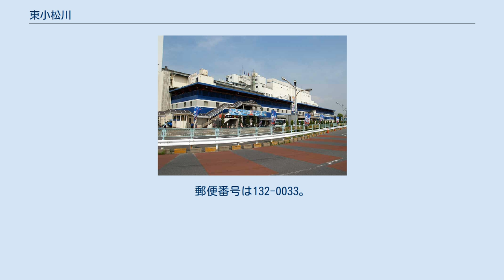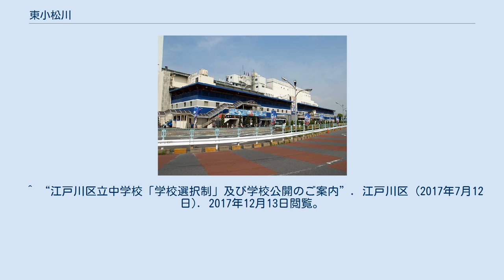東小松川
日本 」 関東地方 」 東京都 」 江戸川区 」 東小松川 東小松川（ひがしこまつがわ）は、東京都江戸川区西部の町名。
住居表示実施済みで東小松川一丁目から四丁目がある。
 江戸川区西部に位置する町。
荒川水面と小松川境川をもって地区の西辺とし、東京都道308号千住小松川葛西沖線を東辺とする南北に細長い町域をしている。
 隣接する地域は、北は西小松川町および一部で松島一丁目、東は松江一・三・四・五丁目、南は船堀一丁目、西は荒川・中川を挟んで対岸に小松川一・二丁目。
 町名は、中世以来の東小松川村の名を受け継いでいる。
ただし、東小松川村は現在の「東小松川」よりも広い範囲であった。
 2017年（平成29年）12月1日現在の世帯数と人口は以下の通りである。
 当町域内に鉄道駅は存在しない。
さらに至近の駅から1 km以上離れた鉄道空白地帯に地区の北部（東小松川一・二丁目）が当たる。
以下に最寄駅を挙げる。
 都営バスと京成タウンバスの路線があり、すべての系統が東小松川1丁目の京葉交差点停留所を経由する。
 ^ a b “町丁目別世帯と人口・年齢別人口報告”. 江戸川区 (2017年12月8日). 2017年12月13日閲覧。
 ^ “町丁目別通学指定校一覧”. 江戸川区. 2017年12月13日閲覧。